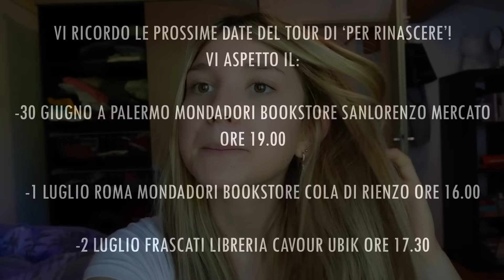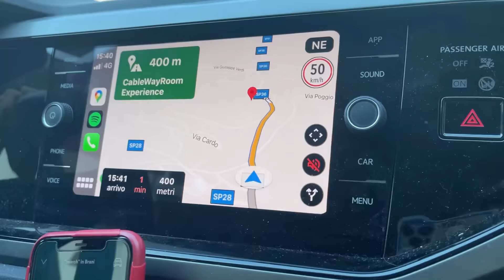IL MIO RAGAZZO MI HA PORTATA IN UN POSTO DA SOGNO! ♕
Buonsalve!

È uscito il mio nuovo romanzo ‘Per Rinascere’ in tutte le librerie! ♡

AMAZON (versione con stickers)
Seguimi anche qui ↓
SOLO proposte di lavoro o recensione:
-Vale ♕